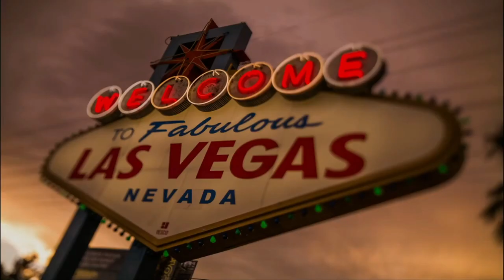Hailey Turnbull - Fabulous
Age 8 Mini Jazz Solo (Finals)
Choreography: Michele Larkin
Larkin Dance Studio
The Dance Awards Las Vegas 2021